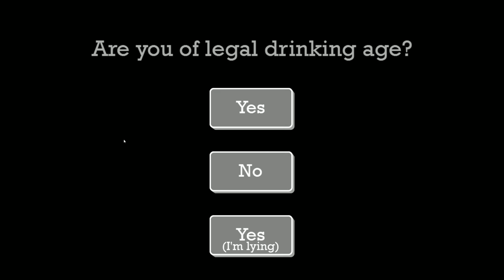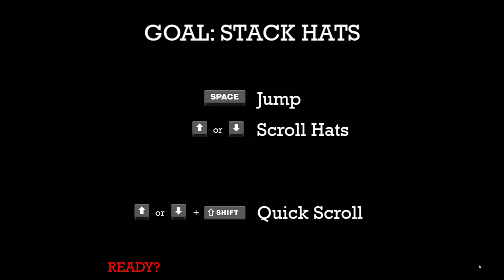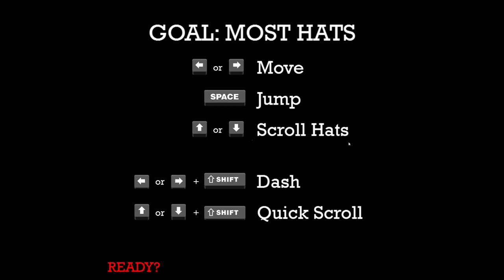MAX GENTLEMEN - 2manly4me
Hats, hats, SO MANY HAAAAATS!